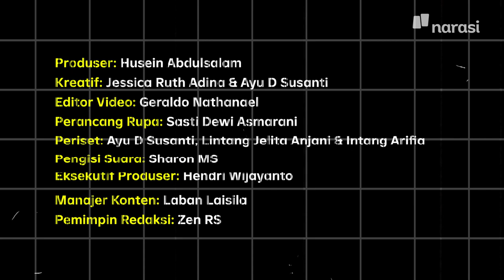PDIP Sudah Rontok di Jawa Barat Bahkan Sebelum Mulut Arteria Dahlan Berulah | Buka Data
Ocehan Arteria Dahlan tentang Sunda tak bisa dianggap sepele. Kami mengulik berapa banyak kursi yang dimiliki PDIP di Jawa Barat, dari level DPR, DPRD provinsi, hingga DPRD kabupaten/kota. Sejak 2019, kursi yang dimiliki PDIP berguguran. Apa jadinya PDIP di Jawa Barat setelah Mulut Arteria Dahlan berulah?

Tonton Buka Data eps. [PDIP Sudah Rontok di Jawa Barat Bahkan Sebelum Mulut Arteria Dahlan Berulah] dan episode lainnya hanya di atau klik

(Narasi)